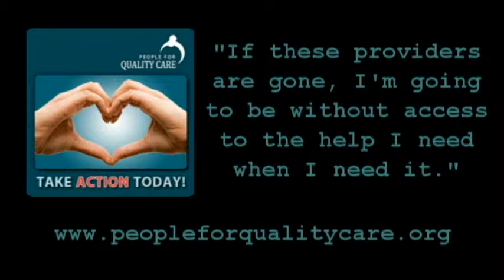Jason Cantonwine.avi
PFQC Advocate Jason Cantonwine discusses the importance of having a local medical equipment provider. He is speaking out against Medicare's competitive bidding program, which eliminates local providers.